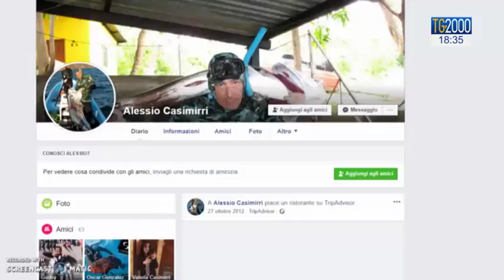Al Viminale la lista dei terroristi latitanti all'estero. Ecco chi sono e le loro storie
Un elenco di trenta terroristi latitanti,  27 di sinistra e tre di destra, è sulla scrivania del ministro dell’interno. 14 si trovano in Francia, e Salvini si è detto pronto a incontrare Macron per riportarli in Italia. Servizio di Beatrice Bossi